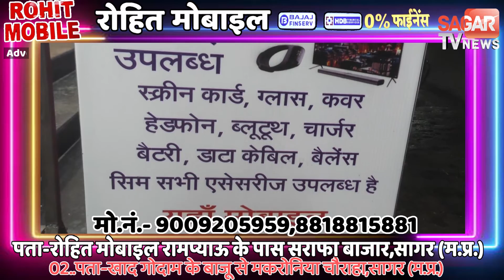सागर- एसपी ने ग्राम, नगर रक्षा समिति सदस्यों की तारीफ की तो अधिकारीयों ने दिए टिप्स